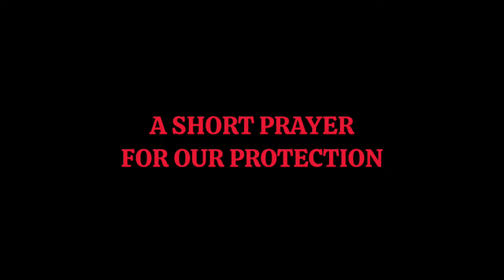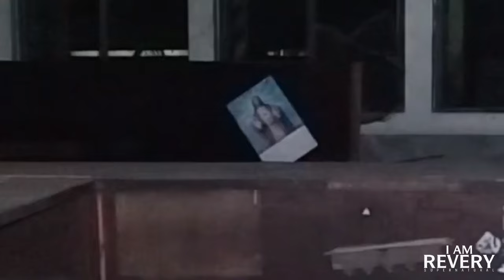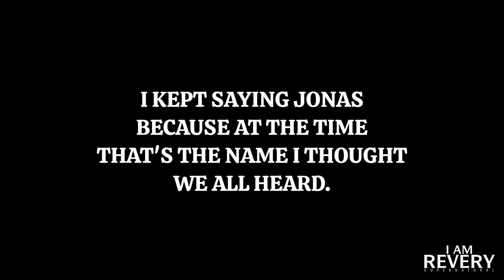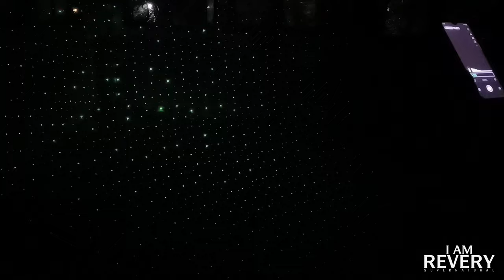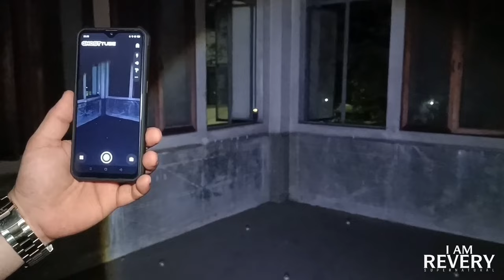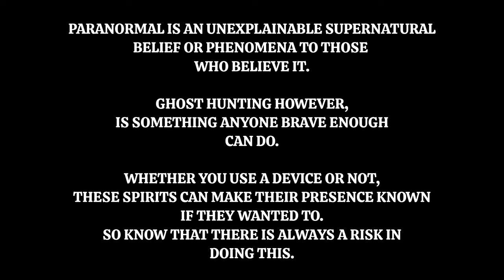THE CONVENT • I AM REVERY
Note: Wear earphones for better and clearer audio quality. 🎧

This is 𝐓𝐇𝐄 𝐂𝐎𝐍𝐕𝐄𝐍𝐓 full video. Exact name and location will not be mentioned as per caretaker's request.

After a month since the investigation night, finally I was able to finish editing our supposedly Halloween Special. Since the spooky season has already gone by, this is instead the kickstart for 𝗜 𝗔𝗺 𝗥𝗲𝘃𝗲𝗿𝘆 𝗦𝘂𝗽𝗲𝗿𝗻𝗮𝘁𝘂𝗿𝗮𝗹 𝗦𝗲𝗮𝘀𝗼𝗻 3️⃣. 🔦💀

Watch our latest stunt in ghost hunting. It's a first in my channel and if I am not mistaken, it's the first in the Philippine history of paranormal investigation - the hide and seek challenge. 👀

𝗧𝗛𝗔𝗡𝗞 𝗬𝗢𝗨 for the continuous love and support. ☮️🖤🤍🙏🏼